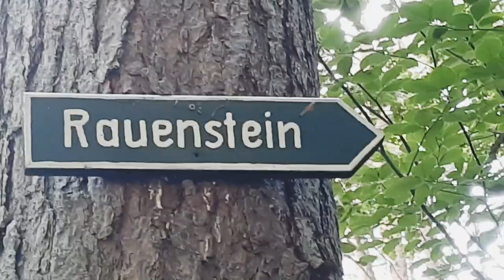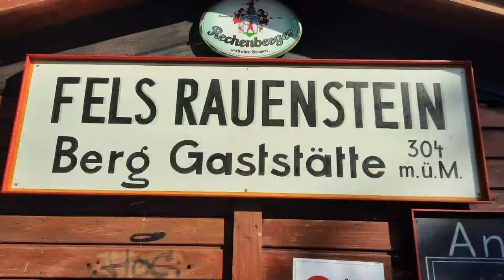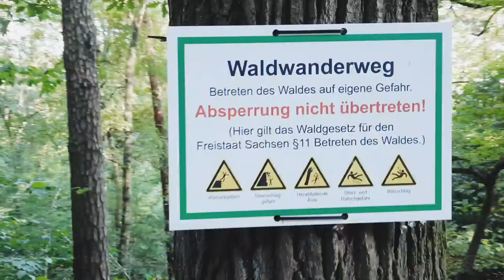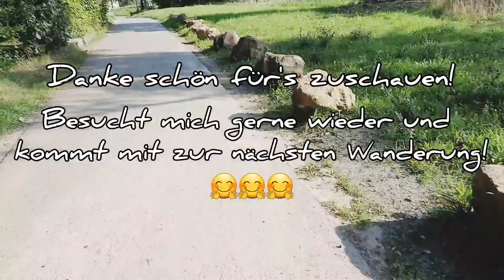Eine Runde RAUENSTEIN in 16 Minuten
Ich lade euch ein auf eine Runde über den Rauenstein.

Der Nationalpark Sächsische Schweiz ist der deutsche Teil des Elbsandsteingebirges.
Er befindet sich im süd-östlichen Teil Sachsens,  in Deutschland und ist einer der beliebtesten Ausflugsziele in Deutschland und Europa.
40km von der sächsischen Landeshauptstadt Dresden entfernt.
Er ist immer eine Riese wert.